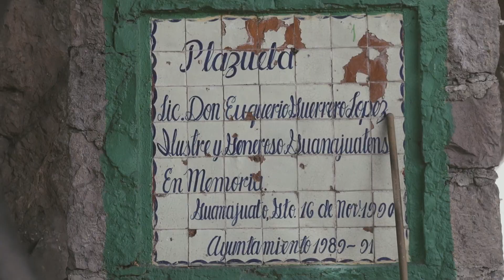Monitoreando las fuentes de la ciudad 2a parte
Aunque es de aplaudir que muchas fuentes de la ciudad están en funcionamiento, más de la mitad no lo están; urge un proyecto integral para componer más de dos docenas de fuentes ¿usted las conoce?  Vea el siguiente recorrido